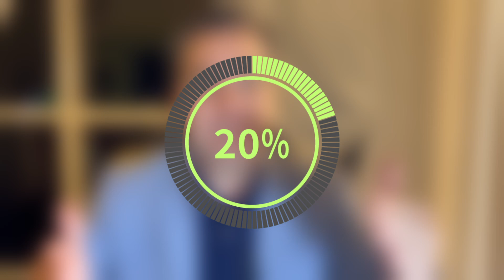O QUE CAUSA VARIZES e como PREVENIR as VARIZES - Dr. Alex Vascular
DESCRIÇÃO

Neste vídeo, eu, Dr. Alex Dornelles, médico vascular, vou explicar detalhadamente os cinco principais motivos pelos quais as varizes se desenvolvem e também compartilhar três atitudes eficazes para prevenir essa condição tão comum. Se você está preocupado(a) com a saúde das suas pernas e deseja entender melhor como evitar o surgimento das varizes, este vídeo é essencial para você!

As varizes podem surgir devido a diversos fatores, sendo a idade um dos mais significativos. Com o passar dos anos, nossas veias podem perder elasticidade, o que facilita o surgimento dessas indesejadas veias dilatadas. O gênero também desempenha um papel importante, já que as mulheres são mais propensas a desenvolver varizes devido a fatores hormonais que afetam a circulação sanguínea. A obesidade é outro fator crucial, pois o excesso de peso coloca uma pressão extra nas veias das pernas, aumentando consideravelmente o risco de varizes.

Durante a gestação, o corpo da mulher passa por diversas mudanças, incluindo o aumento do volume de sangue e alterações na circulação, o que pode contribuir para o aparecimento das varizes. Além disso, a genética também tem um papel fundamental. Se você tem uma predisposição genética, é mais provável que desenvolva varizes ao longo da vida.

Para prevenir o surgimento das varizes, é essencial adotar algumas atitudes proativas. A prática regular de atividade física é uma das medidas mais eficazes. Os exercícios ajudam a melhorar a circulação sanguínea e a fortalecer as paredes das veias, reduzindo a probabilidade de desenvolvimento das varizes. O uso de meias de compressão é outra medida preventiva importante. Essas meias são projetadas para melhorar a circulação nas pernas e evitar a formação de varizes, especialmente em pessoas que permanecem longos períodos em pé ou sentadas. Por fim, o tratamento precoce é fundamental. Ao perceber os primeiros sinais de varizes, é crucial procurar um médico vascular para iniciar o tratamento adequado e prevenir complicações futuras.

Assista a este vídeo para entender melhor como cada um desses fatores influencia o desenvolvimento das varizes e como você pode tomar medidas práticas para preveni-las.

🔔 Não se esqueça de deixar seu like, se inscrever e principalmente clicar no sininho ao lado do botão de se inscrever para não perder nenhum conteúdo e assim cuidar ainda melhor da sua circulação sanguínea.

00:00 - Introdução
00:36 - Se inscreva
01:03 - O que é varizes
01:41 - Fator de risco 1
02:42 - Fator de risco 2
03:47 - Fator de risco 3
04:28 - Fator de risco 4
06:04 - Fator de risco 5
07:10 - Prevenção varizes
07:38 - Prevenção 1
08:46 - Prevenção 2
09:44 - Prevenção 3
10:37 - Se inscreva

⚠️ IMPORTANTE ➤ Nenhuma informação desse vídeo vai substituir uma consulta com um profissional. Todos os vídeos neste canal têm somente caráter de prestar informações para fins educativos. Em casos de dúvidas jamais deixe de procurar o seu médico de confiança.

CONTATO

Dr. Alex Dornelles  |  Cirurgião Vascular
CRM SC 15370  - RQE 11689

TAGS

varizes nas pernas causas e tratamentos
varizes tratamento
varizes esofágicas
varizes
varizes nas pernas
varizes pélvicas
varizes internas nas pernas tratamento
varizes internas nas pernas sintomas
varizes no útero
varizes na gravidez
varizes espuma
varizes nos pés
varizes pélvicas na gravidez
varizes no pé
variz na perna
variz fotos
O que é que causa varizes?
Qual é o perigo das varizes?
O que ajuda a diminuir as varizes?
O que fazer para eliminar as varizes?
Como tratar varizes nas pernas
Varizes e varicoses
Varicoses causas
Tributárias varicosas tratamento
Varizes microvarizes e varicoses
Varicoses nas pernas
Varicosidades
Varicosidades linguais
Varicocele
Tipos de varizes fotos
Sintomas de varizes
Qual é a diferença entre varizes e varicoses?
Porque surgem as varicoses?
O que fazer para eliminar varicose?
Como tirar Varicoses das pernas?
Sintomas de varizes profundas
Varizes nas coxas
Varizes no pé
Varizes nas pernas é perigoso
O que causa uma variz?
Sintomas de varizes
Varizes pode matar
Cirurgia varizes mmii
Varizes na coxa
Varizes na perna esquerda
Quando a variz é perigosa?
Como remover variz?